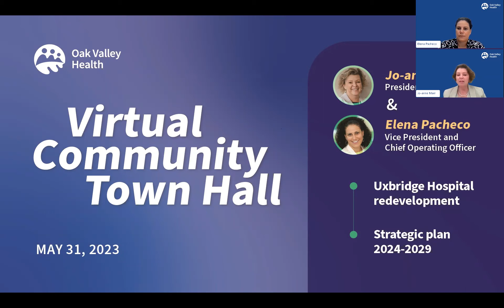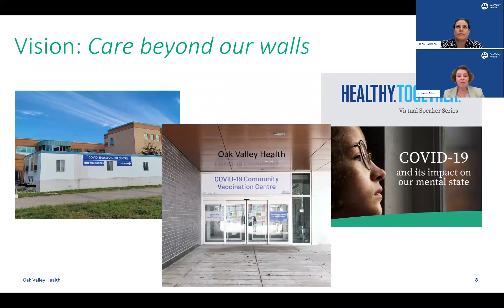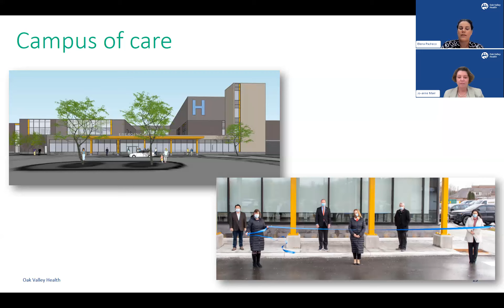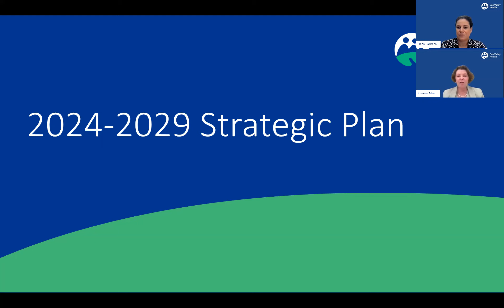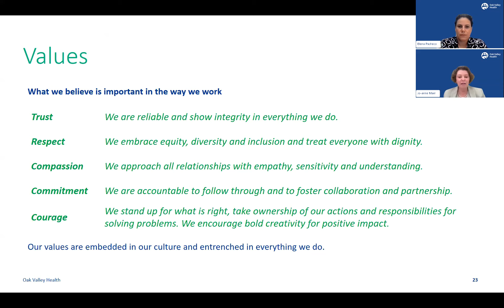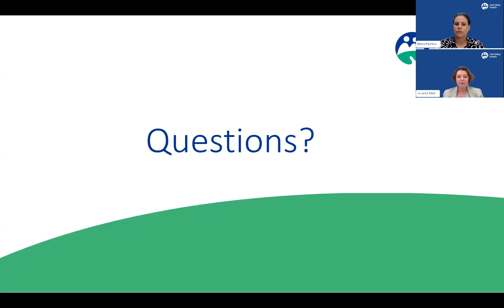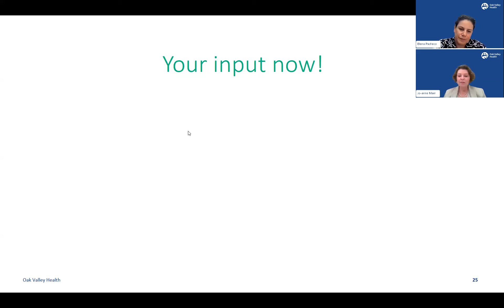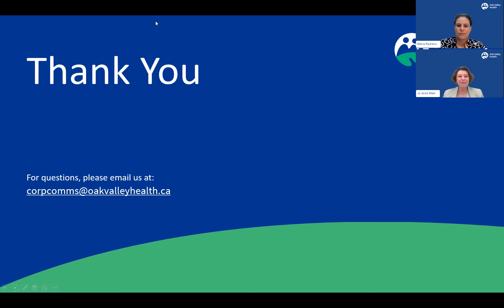Community Town Hall - May 31, 2023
May 31, 2023 | Co-hosted by: Jo-anne Marr, President and CEO, and Vice President of Planning and Transformation, Elena Pacheco | Topic: Update on the redevelopment of our Uxbridge Hospital and development of Oak Valley Health’s next strategic plan 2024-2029